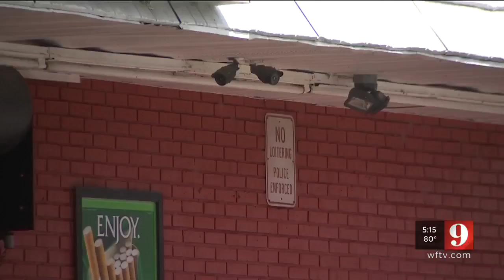Video: Carjacker drives away with victim holding onto vehicle, crashes into Orlando church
A carjacker drove away from a convenience store Wednesday afternoon and crashed into a church, the Orlando Police Department said.